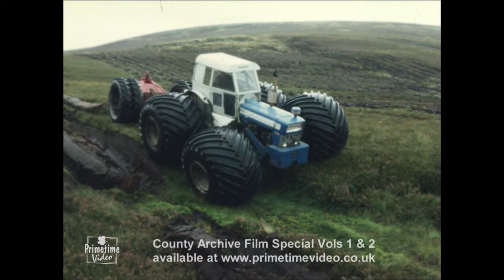County Tractors Archive Special - Trailer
County is one of the great names of British agricultural, industrial and civil engineering machinery, with its innovative use of tracks and four-wheel drive mechanisms, mostly based on Ford and Fordson power units. The company was also a pioneer in the use of film as a promotional tool. This two-volume series makes use of all County’s surviving films to give a clear understanding of how they developed from offering conversion kits for Ford lorries to becoming major manufacturers in their own right.